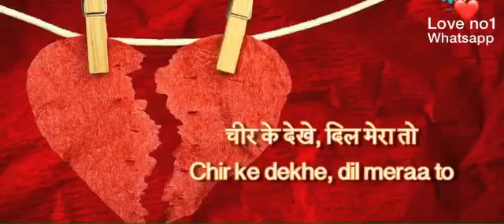aur iss dil mein kya rakha hai tera hi naam likha rakha hai whatsapp status old song love no1 whatsa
aur iss dil mein kya rakha hai tera hi naam likha rakha hai status video
aur iss dil mein kya rakha hai tera hi tera hi pyaar chhupa rakha hai whatsapp status
Love no1 whatsapp